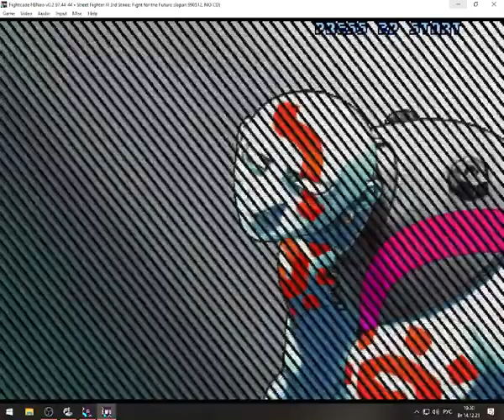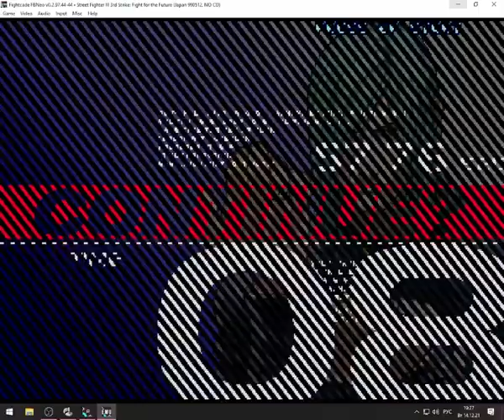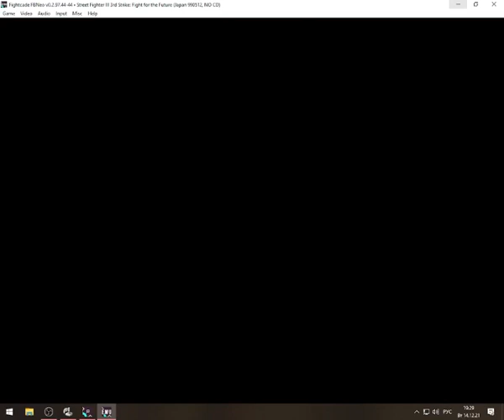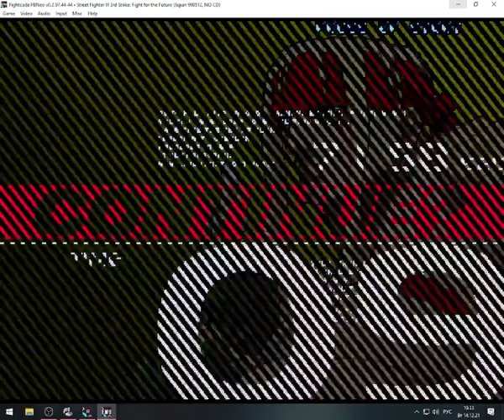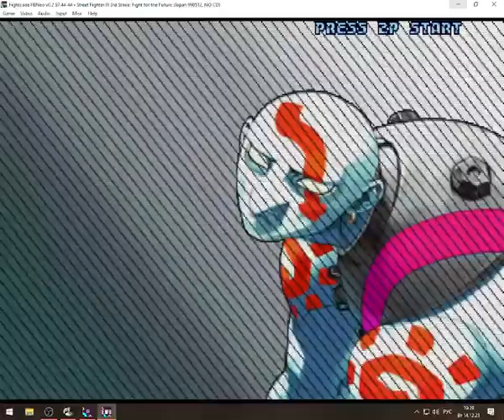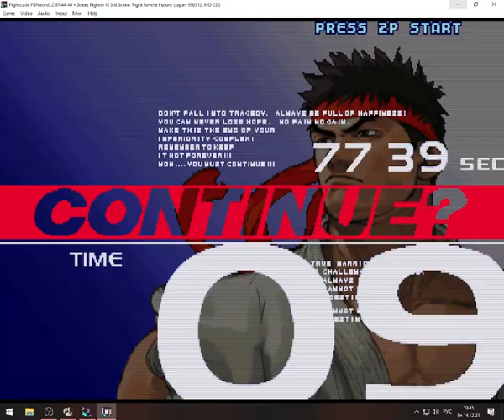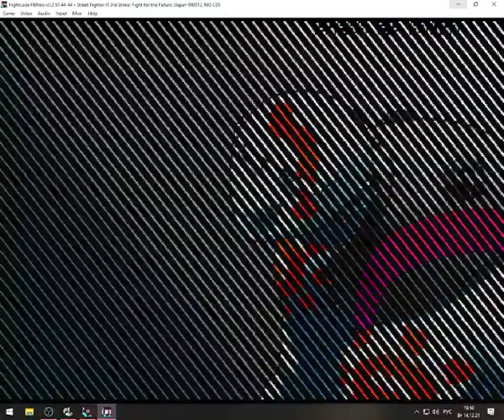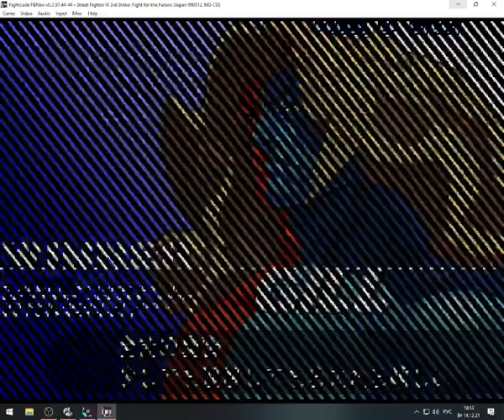Street Fighter III 3rd Strike Necro arcade